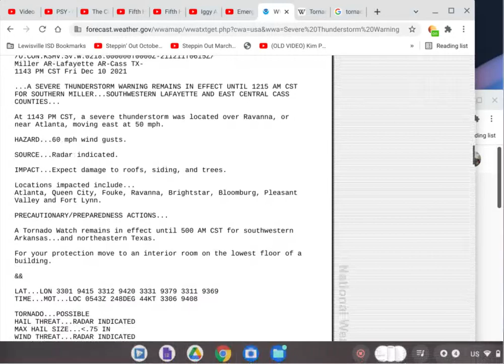More Tornado & Severe Thunderstorm Warnings